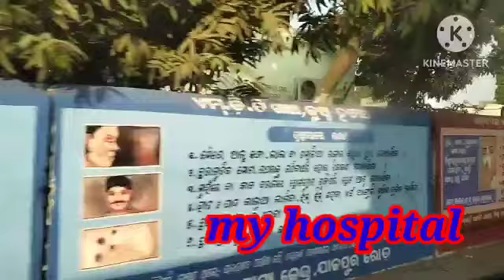Happy new year 💐 2023 to all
previous new year 💐 vlog